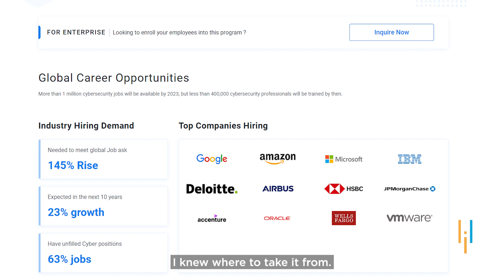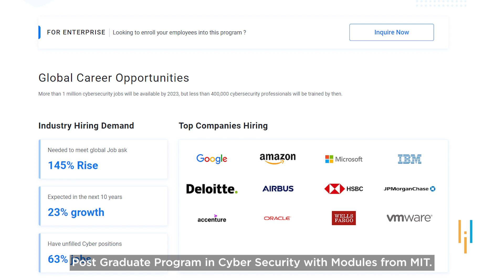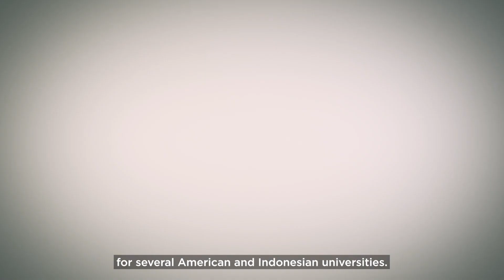Simplilearn Reviews | How Goutama Got New Clients with Cyber Security Course?| His Upskilling Story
️🔥 Professional Certificate Program in Cybersecurity by Simplilearn in collaboration with Purdue University

Goutama is an IT professional with over 30 years of experience. He is currently the Director of IT Advisory at Grant Thornton Indonesia. He has been a mentor and taught in several American and Indonesian universities.

He believes Cybersecurity is one of the most important aspects of IT. He wanted to learn about it to perform better at his work. He was working on some projects and wanted to learn more about it to perform better.

He found the course to be extremely relevant to his work. It really helped him retain old clients and get new ones. It also helped him with the current projects that he is handling. The projects were related to IT compliance for a fortune 500 company.

✅ Cyber Security Course Overview

✅ Key Features

- 8X higher interaction in live online classes conducted by industry experts
- Access to CEH Kit
- 25+ hands-on projects

✅ Skills Covered

✅ Eligibility Criteria

Eligibility Criteria
For admission to this Post Graduate Program in Cyber Security, candidates should have: